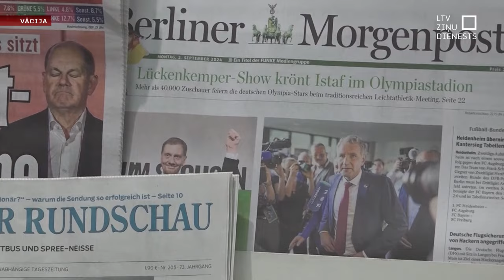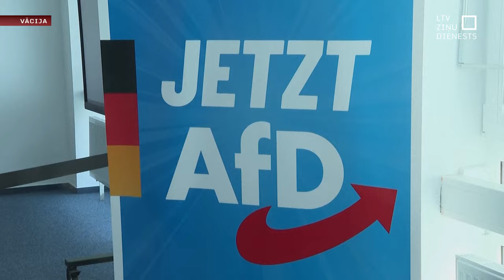“Alternatīva Vācijai” vēlēšanu panākumi satricina valdību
Panākumi populistiskajai partijai “Alternatīva Vācijai” jeb AfD katastrofāli rezultāti kanclera Olafa Šolca vadītās koalīcijas partijām. Reģionālās vēlēšanās divās Vācijas federālajās zemēs valsts austrumos ar jaunu sparu uzjundījušas diskusijas par Šolca valdības stabilitāti pirms Bundestāga vēlēšanām nākamgad. Viņš aicinājis citas partijas nesadarboties ar AfD.